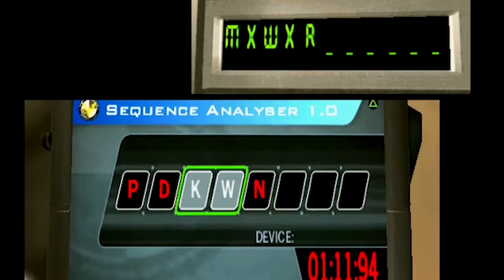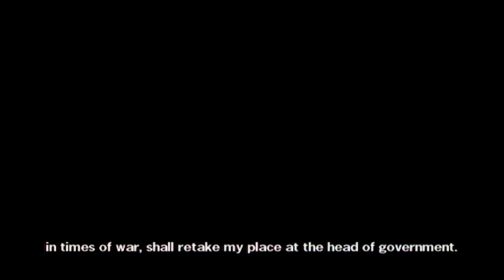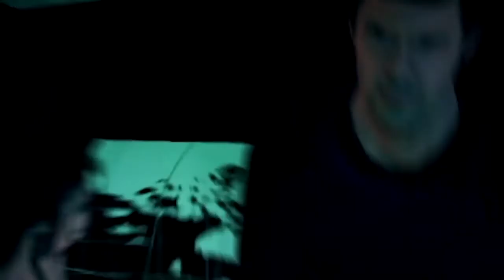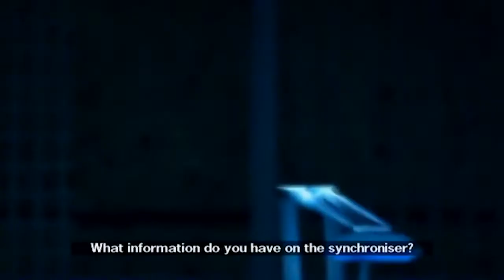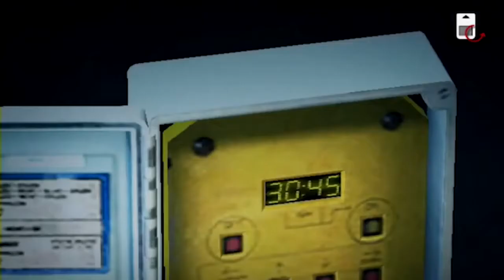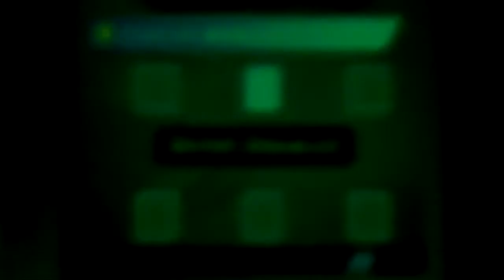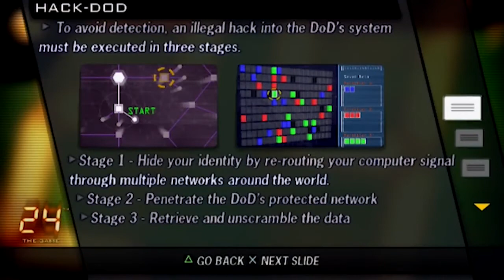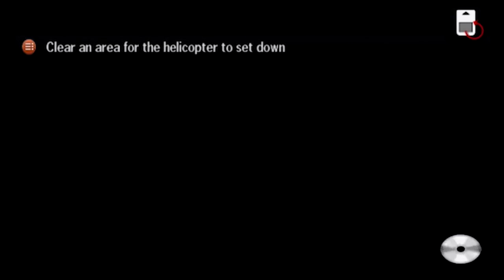24 The Game - Walkthrough PS2 HD